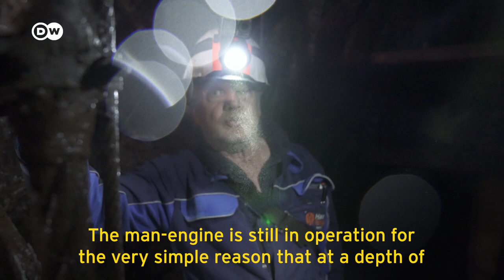I Tried To Climb The Ladder Of Death | Axel On The Edge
In his latest adventure, our reporter Axel Primavesi faces the so-called ladder of death! What is that? A structure with which miners were able to enter and leave the mines. And in the middle of Germany on the outskirts of Lower Saxony, such a death ladder is still in use today. The very last of these so-called “man engines” (built in 1837) that is fully functional can be found in a former mine in the Harz Mountains. In the 19th century, it was used to transport miners down the shafts of the mines.

CREDITS
Report: Axel Primavesi
Camera: Marco Borowski
Edit: Marit Kober